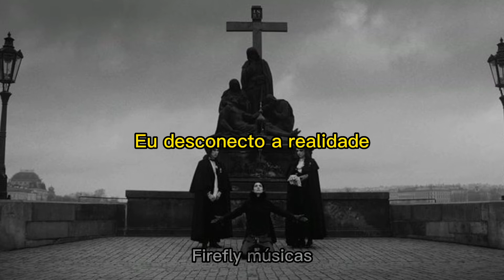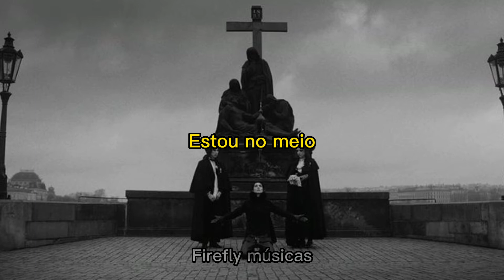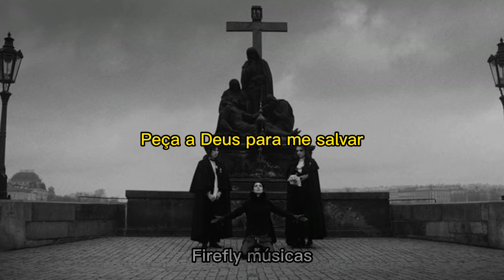Palaye Royale - oblivion (Tradução/legendado)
espero que gostem, amei a músicaaa.

LETRA:

I drift in space
No oxygen
I suffocate again
Slow motion now
Can't feel the ground
So wish me well my friend
I disconnect reality
Like static on a TV screen
Feels just like a fever dream
When nothing's what it seems to be
Ask God to save me
But she won't take me, no
I'm in between
The sky and sea
I'm floating in oblivion
I'm in between
Entrapped and free
I'm in the middle of
The best and worst of me
Hurts to breathe
Can't believe I'm so lost
All I want is someone to find me
Bring me back from oblivion
Flashing light like satellites
Won't help me find a way
Can't disappear
Just float in fear
Slow dance with tragedy
It feels like I'm invisible
Communication minimal
I go off like an atom bomb
So loud without sound at all
But she said, "maybe"
I'm in between
I'm in between
Entrapped and free
Hurts to breathe
Yeah, I'm in between
I'm in between
Entrapped and free
Hurts to breathe
I'm in between
Hurts to breathe
Back from oblivion